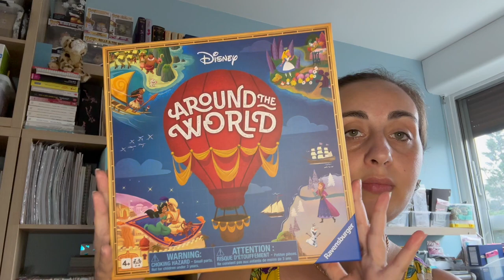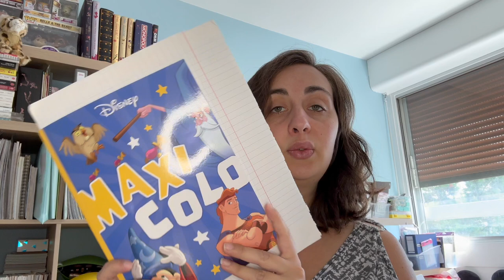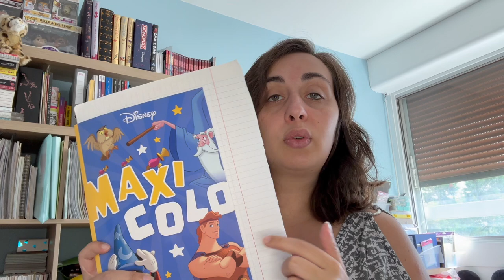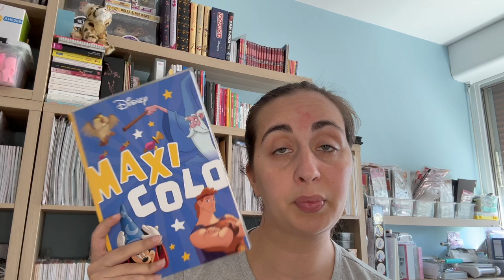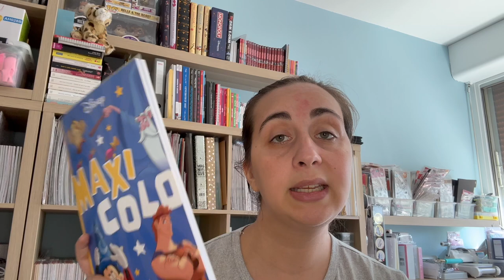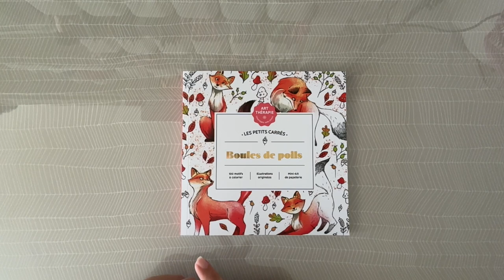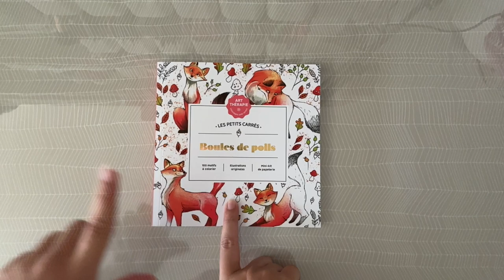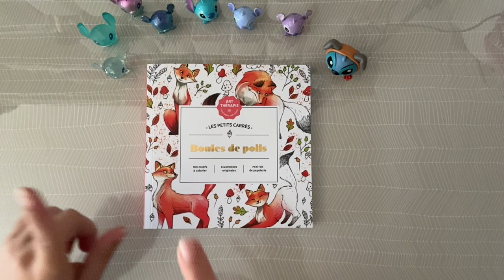Tendre p'tit bout de vie #1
Aujourd'hui je vous propose une nouvelle catégorie de vidéo afin de vous partager des petits bouts de vie.

📖 -  Chapitres :
00:00 Introduction
00:17 Disneyland Paris
05:53 Coloriage
14:00 Mise à jour de la chaine
17:03 Achats
23:02 Cadeaux